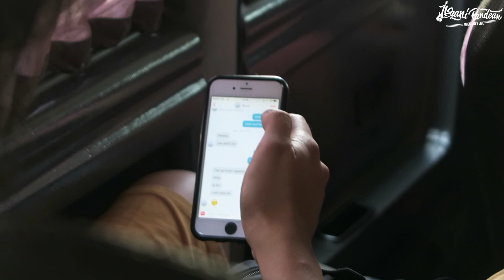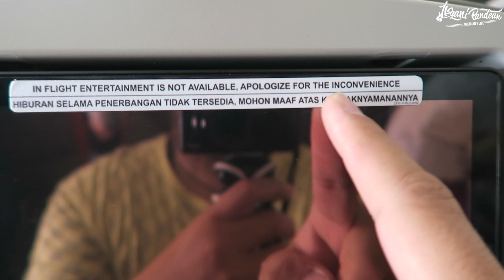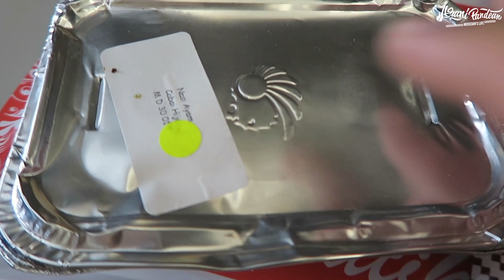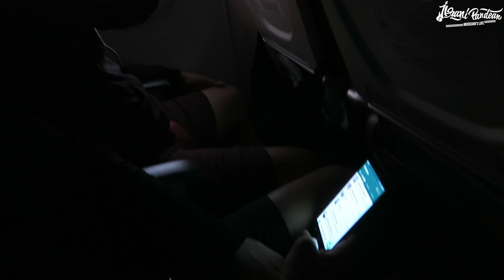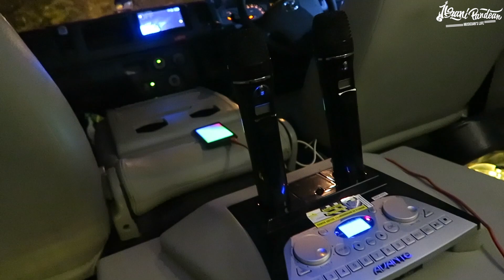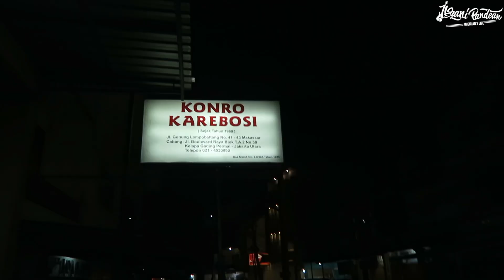MUSICIAN'S LIFE #252 | MANGGUNG LAGI BARENG ADERA DI MAKASSAR SETELAH MINGGU KEMAREN DARI MAKASSAR